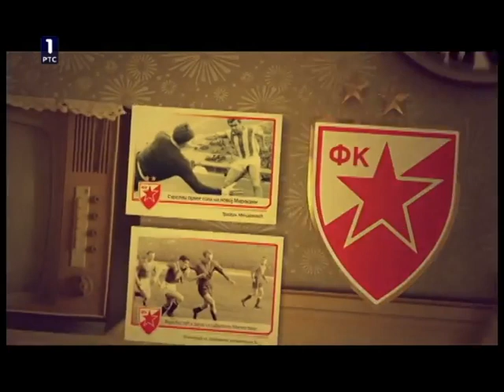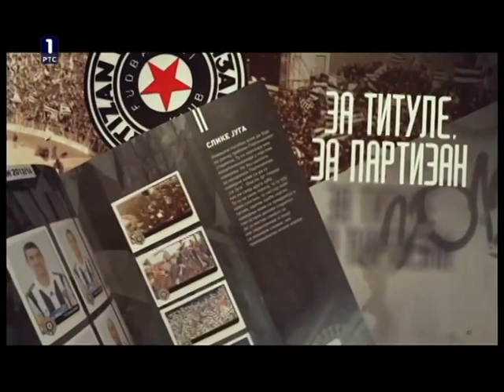Zitije Mrdjena Nesretnikovica tv film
Житије Мрђена Несретниковића

На дан Његошевог рођења, у среду 13. новембра, Редакција драмског и домаћег серијског програма емитоваће монодраму Житије Мрђена Несретниковића, на Првом програму у 13.50 часова.

То је адаптација једне мало познате и затурене Ње­го­шеве приповетке. Под густом и тешком сенком његових магистралних дела већ ви­ше од века и по вене ова хумористичка и сатирична прича о једном црно­­горском лажову и митоману, хуљи и лупежу, који се од "ништа од ништа" издигао до "главнога учитеља и воспитаника господске мла­де­жи" у Цариграду.

У Мрђену Несретниковићу имаћемо и ми и на­шег ба­рона Минхаузена и хохштаплера Феликса Крула. Прича, пи­са­на у првом ли­цу, показала се згодном за драмско и ТВ пре­уре­ђе­ње и атрак­ти­в­ну глумачку играрију, али и као непролазна сатира на је­д­ну врсту лу­пе­штва која се и данас лако препознаје ту близу, око нас.

Адаптација: Слободан Стојановић

Редитељ: Божидар Николић

Улогу тумачи: Михаило Јанкетић